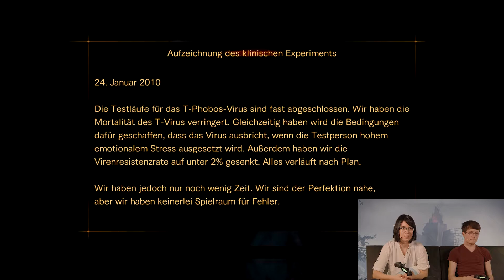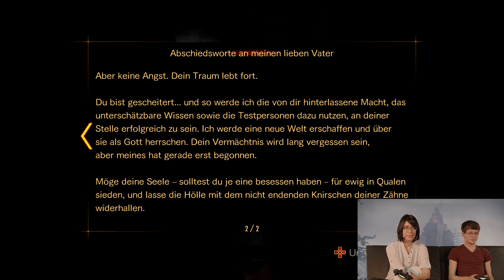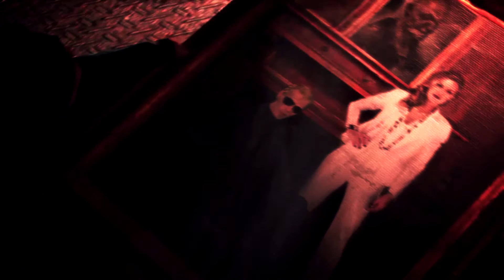Von Bohrmaschinen und Puppen 🛠 | 🔦🔪 Resident Evil: Revelations 2 [19]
Dem Turm noch nie so nahe müssen sich Max und Nora heute noch an Gabe mit der Bohrmaschine vorbei kämpfen in Resident Evil: Revelations 2. Barry musste ja schon in der letzten Folge erfahren wie ungemütlich diese sein kann... und gemütlicher wird es nach dieser Begegnung auch nicht werden ... 😅